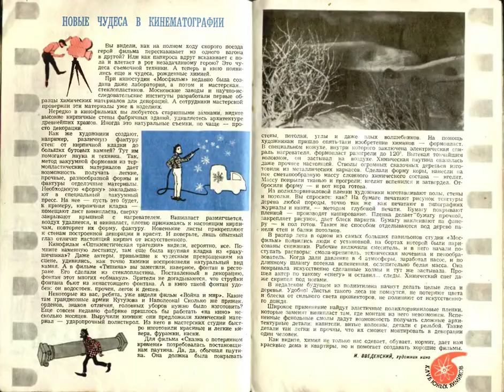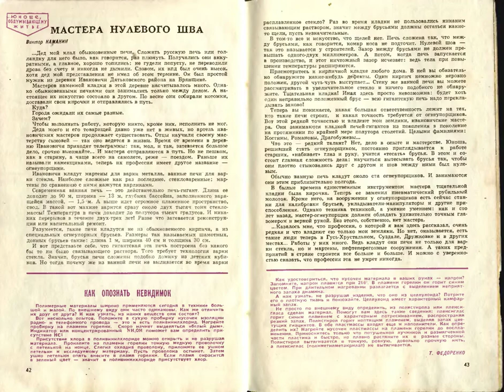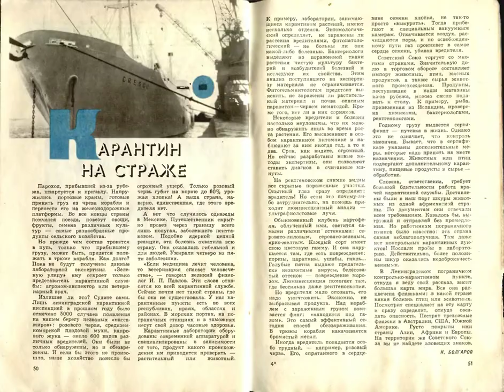Юный Техник 1965-11 Листаем научно-популярный журнал для юношества бестселлер многих поколений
Листаем журнал "Юный Техник" - одинадцатый номер 1965 года